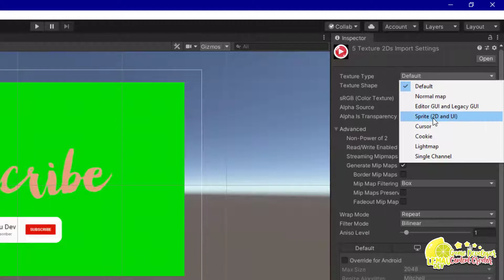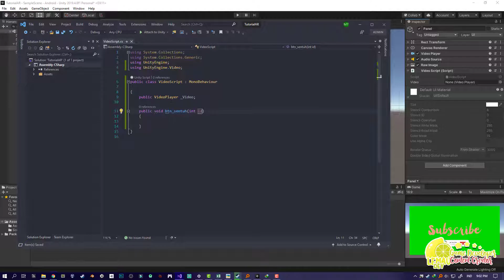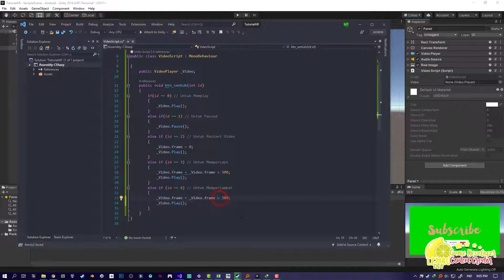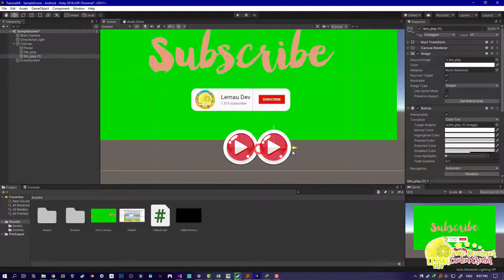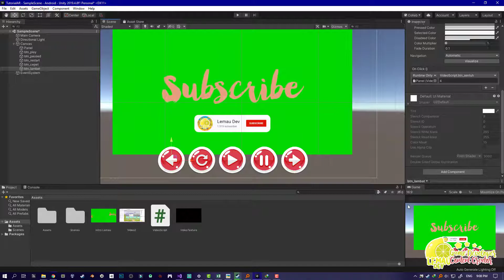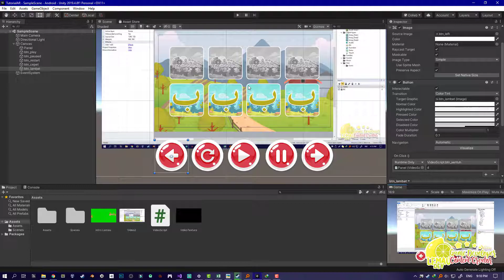Cara Menambahkan Tombol Video Player Play + Resume + Restart Unity3D Bahasa Indonesia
halo teman teman pada video kali ini kita akan membahas bagaimana cara menambahkan tombol player di video , dalam hal ini kita akan menambahkan tombol yang berfungsi sebagai tombol pause , tombole resume , tombol play , tombol prev dan next playback untuk video yang sudah kita masukan di unity , jika kalian belom bisa menambahkan video di unity silahkan nonton video sebelumnya yah  :

- Unity3D
- Construct 2
- Construct 3
- Thunkable